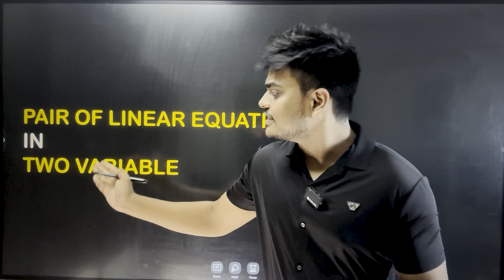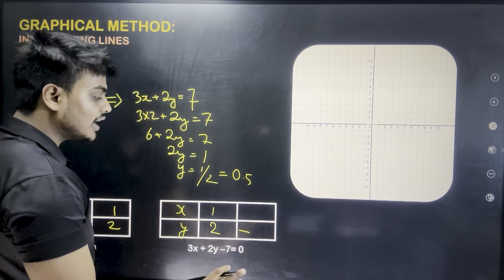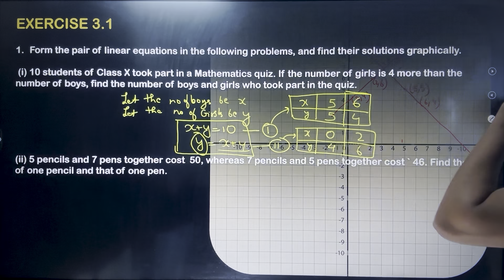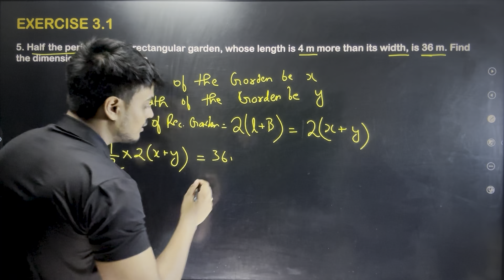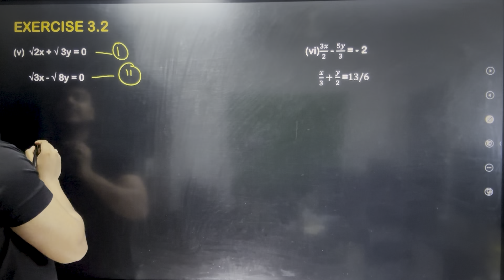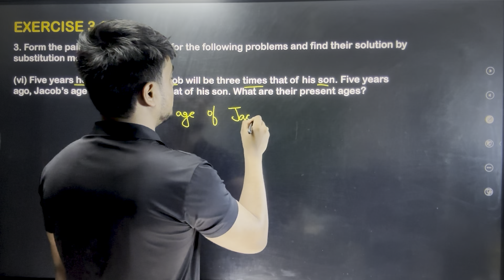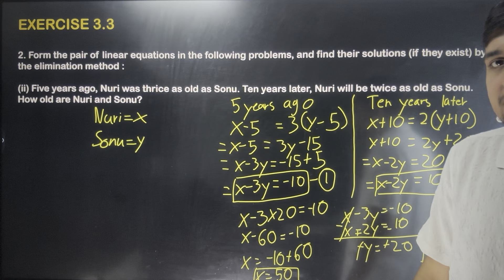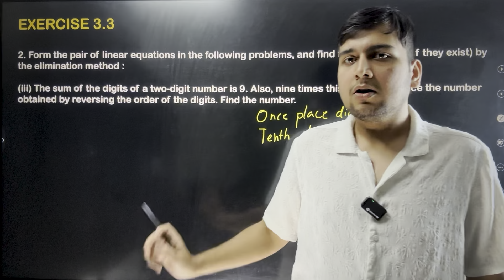Pair Of Linear Equations In Two Variables One Shot | Class 10 Ch 3 | All Ex 3.1 to 3.3 & Concepts